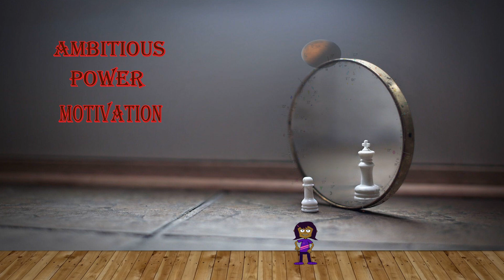Mars transit the 10th house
an astrological explanation of how the transit Mars behaves when it transits the tenth house in an individual's astrological chart